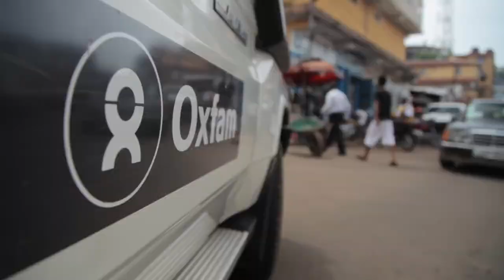World Humanitarian Day 2020 | Oxfam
This World Humanitarian Day we celebrate the people fighting poverty and injustice in conflict zones, health crises and in natural disasters, around the world. With your support we're beating poverty.

Oxfam is a registered charity in England and Wales No 202918 and Scotland SC039042